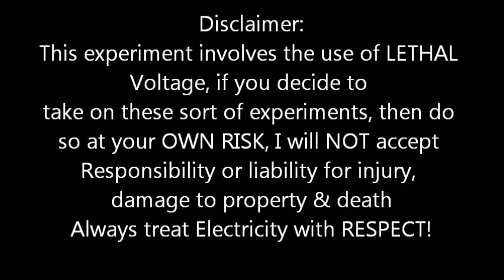Popping Circuitboard With Capacitor Bank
This setup is awesome, will make some improvements and pop some more stuff :D

As always, when I do these experiments, It is Obvious to me that I am Experimenting with mains voltage that has more than enough potential to KILL,  should I feel the need to approach the "Danger Zone", I ALWAYS switch off & DISCONNECT, ensuring that there is a Physical BREAK from the supply that I am using, in which it is impossible for Mains Current travel.
NEVER rely on just the switch itself or even the "safety" switch on the switchboard, they can FAIL, NEVER TAKE RISKS, ALWAYS Remove the plug from the socket and see that the setup is Completely ISOLATED from the supply. Then it's Safe to proceed.